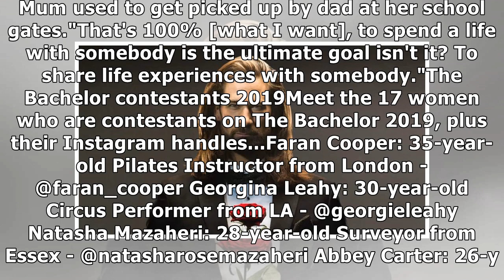The Bachelor UK 2019 contestants and results from new Channel 5 series